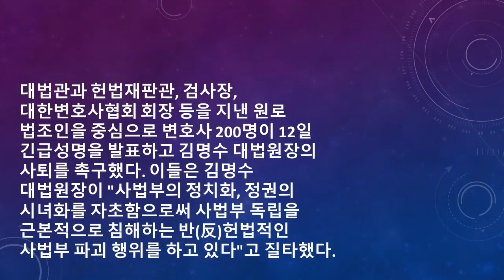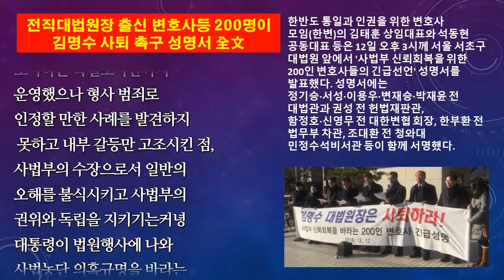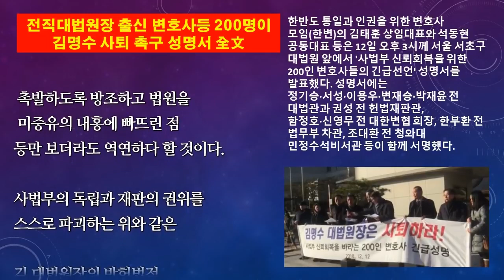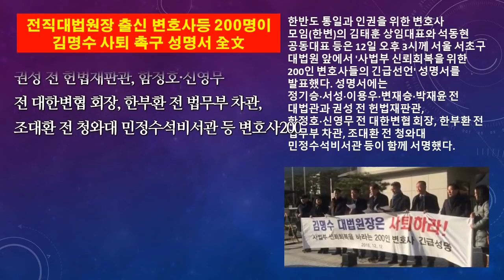사법부 신뢰회복을 위한 200인 변호사들의 긴급선언 [하모니십TV 제공][심동보자유애국TV] (2018.12.12)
한반도 인권과 통일을 위한 변호사 모임(한변)의 김태훈 상임대표 등은 12일 1500시 대법원 앞에서 '사법부 신뢰회복을 위한 200인 변호사들의 긴급성명'을 발표하고, 김명수 대법원장은 사법부 파괴사태에 책임을 지고 즉각 사퇴할 것을 촉구했습니다.

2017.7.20 나남출판사 발행 (주문: 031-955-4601)